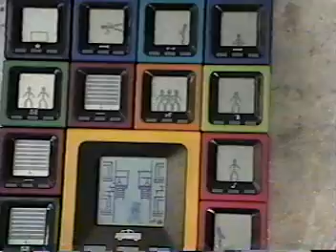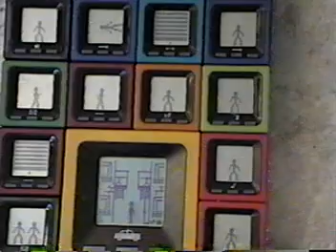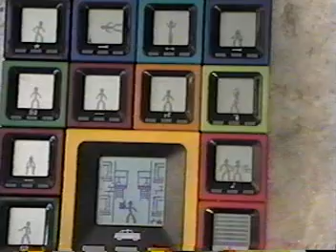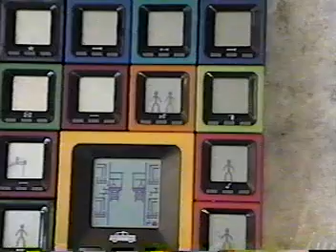title09 Cube world and Halloween Floating reaper, monster spirit ball and pumpkins